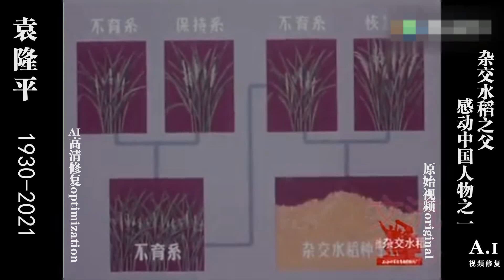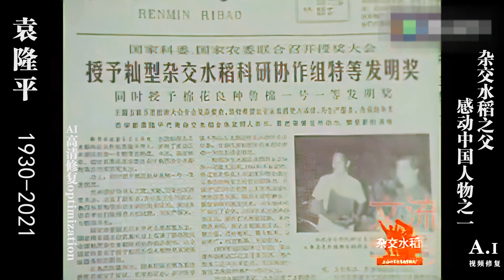AI高清修复—新影厂拍摄的袁隆平在80年代的珍贵纪录影像！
80年代中国新闻电影制片厂拍摄的《杂交水稻》纪录片，袁隆平工作时的珍贵记录影像！AI技术高清修复